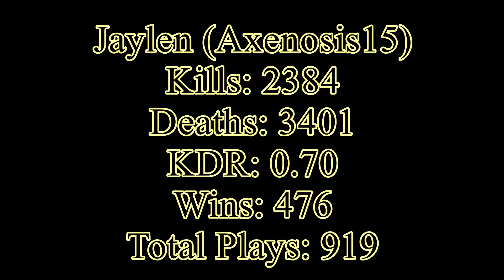Super Craft Bros Episode 25: Get Lost! (Feat. Don, Jaylen, and Spencer)